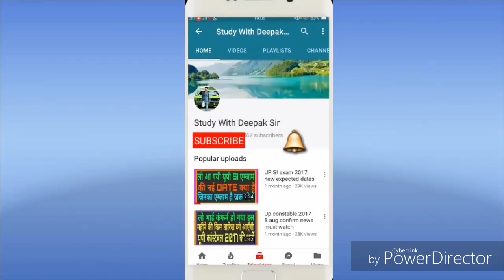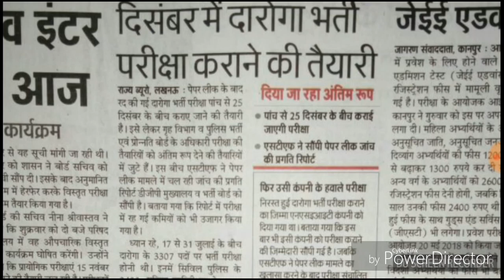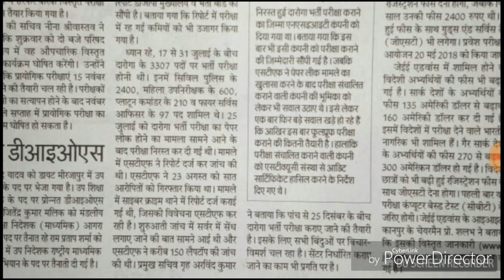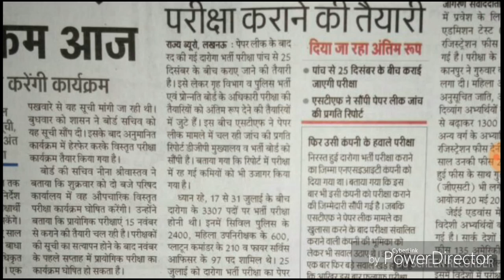UP SI RE-EXAM DATE 2017 WITH PROOF